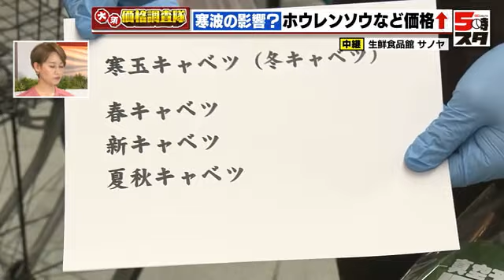【価格調査】ホウレンソウの価格が上昇 先月の大寒波の影響で生育が遅れ出荷量が減少？ (2023年2月8日)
「大須価格調査隊」です。
野菜の価格は１月の寒波の影響がまだ続いているようです。